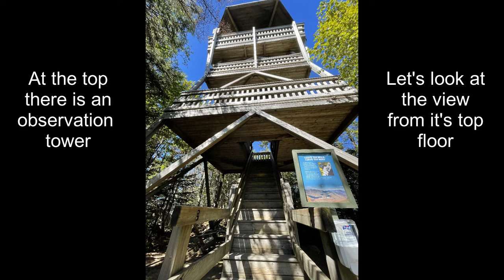Kancamagus gondola ride and summit view at Loon Mountain resort